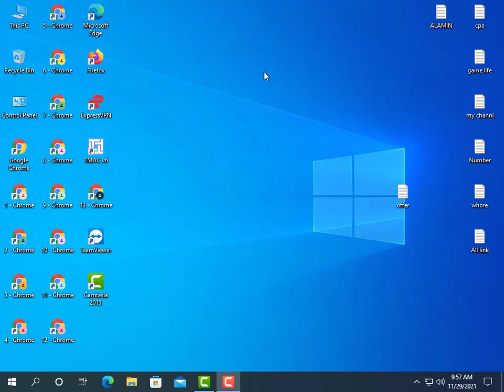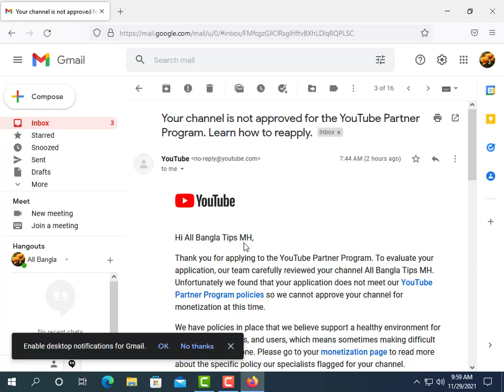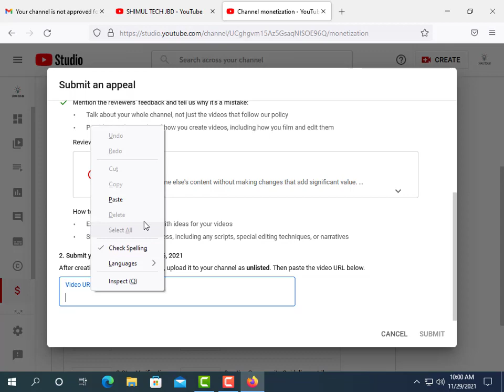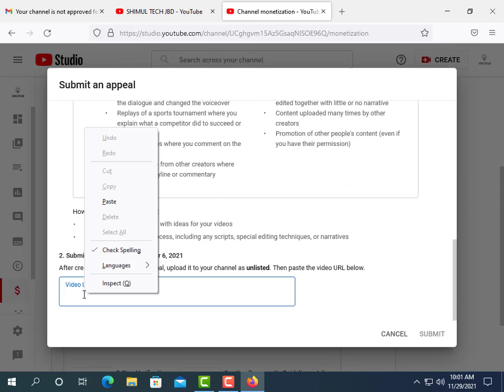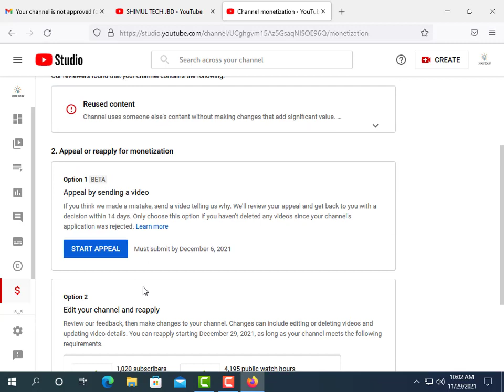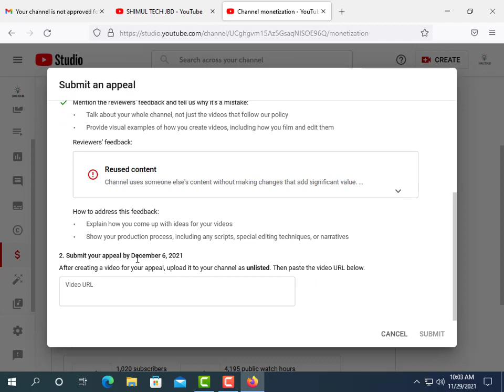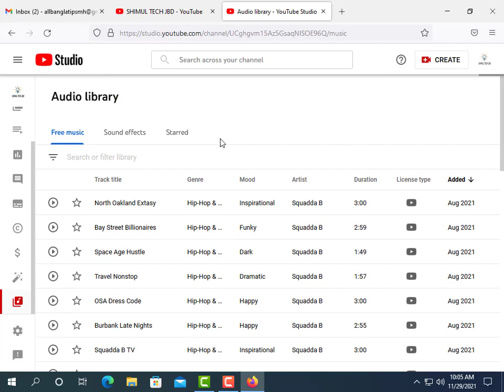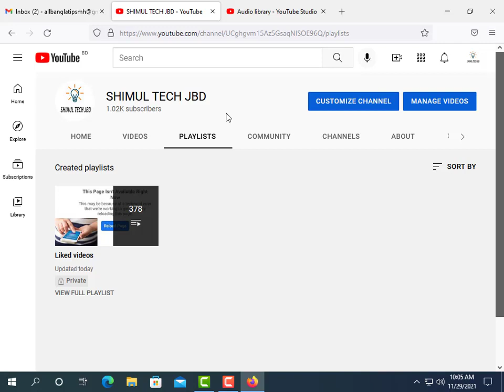Your channel is not approved for the YouTube Partner Program Learn how to reapply 2021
Your channel is not approved for the YouTube Partner Program  Learn how to reapply 2021#shimul tech22